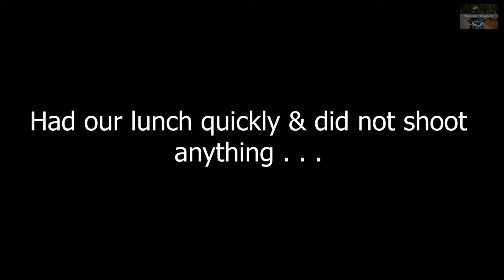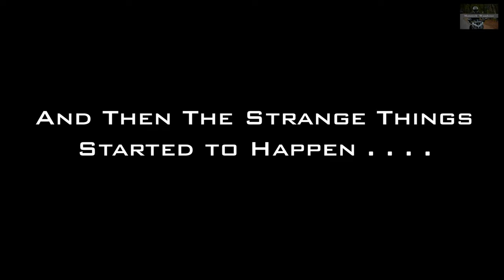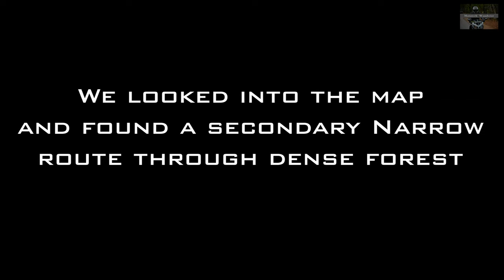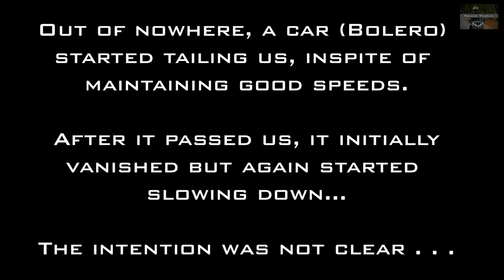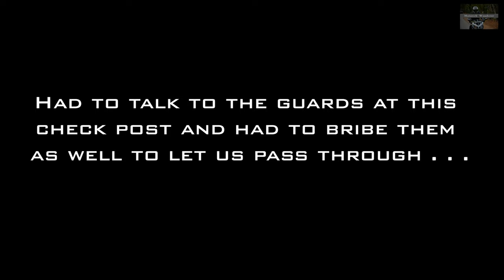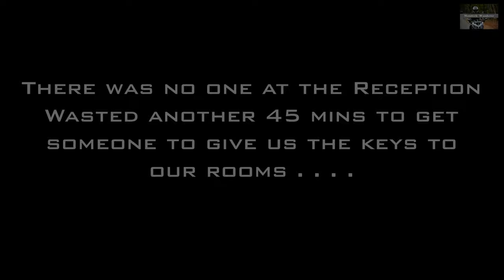HYDERABAD TO GOA 🏝️ BY ROAD IN ALTO 800 🚘 | HAUNTED HIGHWAY 😱 | DANGEROUS ROADS & BAD WEATHER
We start our journey from Hyderabad to Goa in the month of July in 2021. Along the way we experienced some good as well as some strange things. The journey took a total of 18 hours including a lot of breaks as it was a joy ride. Our stay was in Cavelossim right in front of the beach. There was a stretch of highway which was blocked due to which we had to take a detour through a narrow forest road. This block has been opened now in 2022 and there is no need of taking that detour.

My car is equipped with top of the line HID projector headlamps and projector foglamps which helped a lot in the bad weather conditions and unpredictable roads. Please do not attempt this route in this weather unless you are experienced and your car has above average headlights.

MY TOOLS (Best & Cheapest) :

Best Heat Gun
Budget Heat Gun
Powerful Air Blower
Cheap Air Blower
Electric Screw Driver
Ring Spanner Set
Spanner Set
Ellen Key Set
Surgical Gloves
Nylon Mallet
Bent Nose Circlip Plier
Steel Screw Extractor
Tool Box

BIKE ESSENTIALS :

Wind deflector for Suzuki Vstrom
High Temp Primer
High Temp Paint
Best Engine Oil
Best Engine Oil
Good Engine Oil for FZ
Budget best Engine Oil for FZ
Cheap & Best Bike Headlamp LED
Car / Bike Portable Inverter
Phone Charger
Phone / GPS Holder
Trumpet Horn
1 Watt Pilot Lamp LED
0.5 Watt Pilot Lamp LED

CAR ESSENTIALS :

Dash Camera
OBD Port DiagnosticTool
Jumper Cable
High Beam Fog Lamps
Low Beam Fog Lamps
Phone Charger
Trumpet Horn
1 Watt Pilot Lamp LED
0.5 Watt Pilot Lamp LED

MY CAMERA EQUIPMENT :

Main DSLR
DSLR Tripod
External Microphone
Action Cam
Helmet Mic
GoPro Mic Adapter
GoPro Case for helmet
Helmet Mount for GoPro